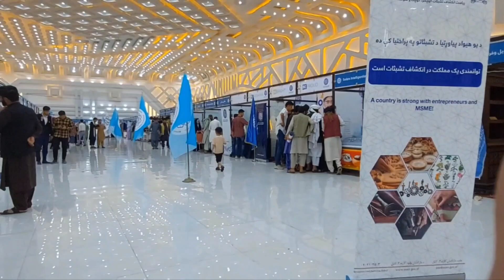Afghanistan International Exhibition kabul نمایشگاه بین‌المللی افغانستان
Afghanistan International Exhibition kabul city 2023

نمایشگاه بین‌المللی افغانستان

keep supporting

گزارش از کابل
شاروالی کابل
افغانستان
آهنگ جدید
آهنگ پشتو
موسیقی محلی
غزا افغانی
کانال قوش تپه
احمد ظاهر
فرهاد دریا
اریانا افغان
اریانا سعد
ستاره
افغان
خبر عاجل
کابل زیبا
پروژه جدید
گزارش تصویری
گزارش جدید
کنترول نرخ نامه
نرخ نامه قصابی
دختران افغانستان
پوهنتون کابل
دانشگاه کابل
افغانها مقیم آمریکا
افغانها
مقیم آلمان
آهنگ فارسی
نازیه اقبال
سیتا قاسمی
نغمه
نغمه آهنگ پشتو
غیزال عنایت
سلیم شاهین
فلم افغانی
دختر فلم
باز سازی کابل
آهنگ هندی جدید
آهنگ ایرانی جدید
قاچاق به اروپا
لباس افغانی
تالبان
جمهوریت
امارات
شهر نو
تولو نیوز
اریانا نیوز
کابل نیوز
افغانستان انترنیشنال
بی بی سی فارسی
جلال آباد
لغمان
احمد مسعود
احمد شاه مسعود
فلم پشتو
آهنگ مست
آهنگ آتن
آهنگ عاشقی
Afghanistan song
pashto song
pashto drama
afghani song
afghan song
pashto
kabul
afghan wedding
pathan movie
ahmad zahir
naghma
gul panra
pashto vlog
afghan food
kabul airport
told tv
ariyana tv
afghan culture
farsi song
Turkey drama
afghan girls
kabul house
afghan house
kabul streets
share naw
pul e kheshti
afghan singer
afghan jalebi
pathan
jalalabad
general mubin
ashraf Ghani
kabuli palaw
kabul municipality
afghan funny videos
Afghanistan International
Iran International
BBC farsi
BBC pashto
VOA pashto
VOA dari
afghan in usa
taliban
tolo news
kabul news
kabul weather
kabul food
kabul University
kabul girls school
kabul vlog
kabul people
kabul construction
kabul house sale
kabul house rent
kabul property
Afghanistan summer
Afghanistan winter
aryana sayed
farhad darya
afghani attan
pashto ghazal
afghanistan fruit
dambura
irani music
afghan in germany
afghan in France
life in afghanistan
afghan in Canada
afghani concert
afghan actor
salim shaheen
shaheen production
afghani kabab
film afghani
aghani movie
afghan prank
afghan army
afghan police
afghanistan border
torkham border
qargha lake
paghman
bolani
manto
kabul traffic
kabul girls
Milli bus
afghan doctors
afghan students
afghan workers
visit afghanistan
panjshir Valley
herat city
badakhshan city
laghman
peshawar
hayatabad
afghans in Washington
afghans in England
afghan in Scotland
afghan in Turkey
afghan in Iran
afghan illegal
afghan in Greece
afghan in Italy
afghan in india
afghan in dubai
afghan in saudi arab
afghan in Norway
afghanistan hotels
kabul hotels
afghan shopkeeper
butchers in kabul
King zahir shah
pul e charkhi
afghanistan breaking news
beggar's in kabul
illegal afghans in Turkey
illegal afghans in Iran
illegal afghans in pakistan
afghan clothing
afghan clothes
afghani dress
afghani women
afghan women health workers
afghan ngo
kabul wedding
afghani clip
afghani dance
kabul city tour